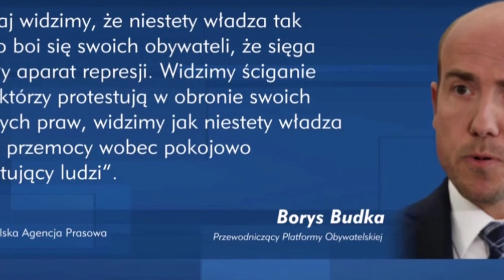Sławomir Mentzen vs TVPiS: Niebywała HIPOKRYZJA ze strony rządu Morawieckiego!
Na kanale znajdziecie nagrania z liderami Konfederacji między innymi:
Krzysztof Bosak, Janusz Korwin Mikke, Grzegorz Braun, Sławomir Mentzen, Konrad Berkowicz, Dobromir Sośnierz, Jakub Kulesza, Artur Dziambor, Robert Winnicki ✅ Więcej na portalu